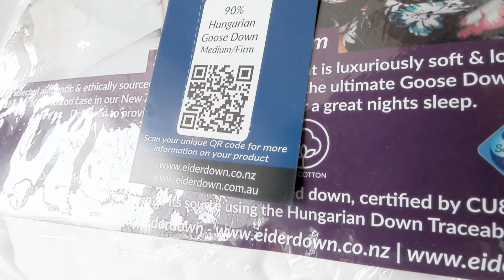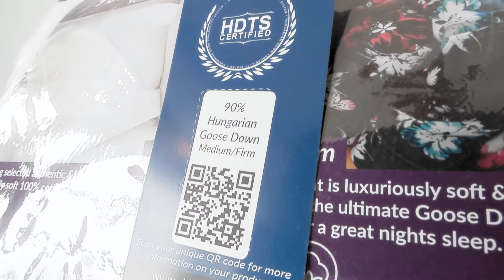90% Hungarian Goose Down Pillows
Learn more about our best selling 90% Hungarian Goose Down Pillows, made in New Zealand at our Dunedin factory.